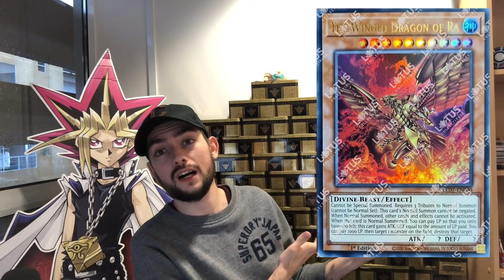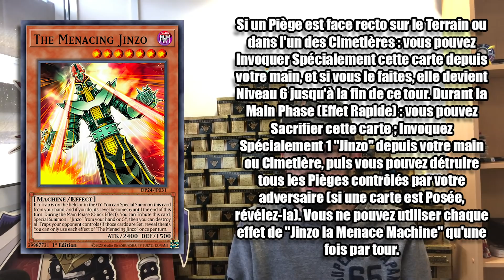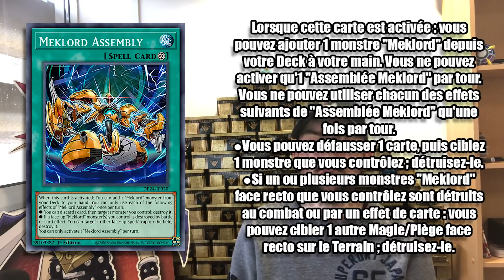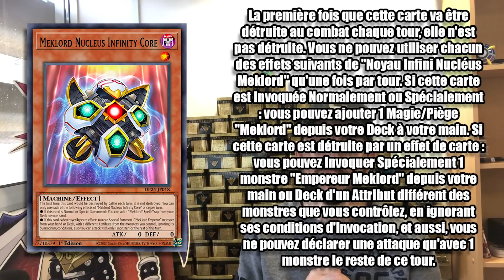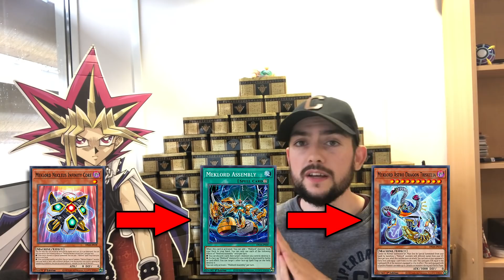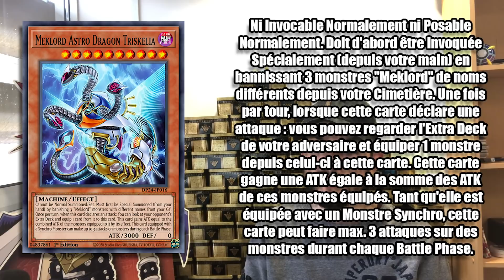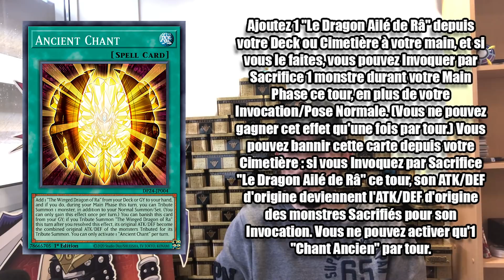5 MEILLEURES CARTES de la Rage de Râ (LED7) - Marik, Espa Roba (Jinzo), Aporia (Meklord) Yu-Gi-Oh!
Merci du soutien les gars !!